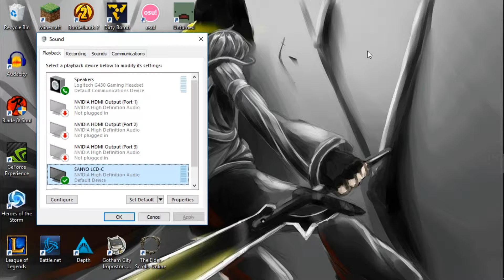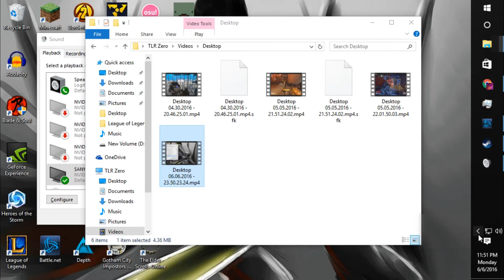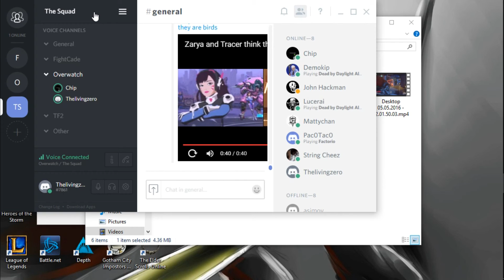Dead Llama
This is what happens when you're testing mic's

Freedom! Partnership

Hey guys, if you are a new person who just started a channel and trying to become well known in the YouTube world, then you need to check out the link that I have posted above this little section. Freedom! will help you out in trying to grow your channel in many different ways. I suggest you go and check them out.